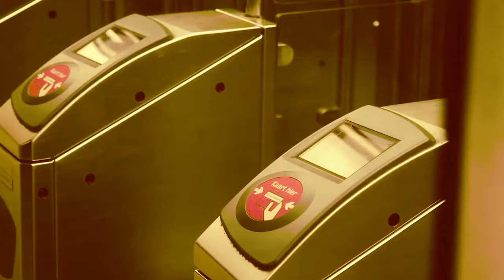Thales Cybersecurity Manifesto